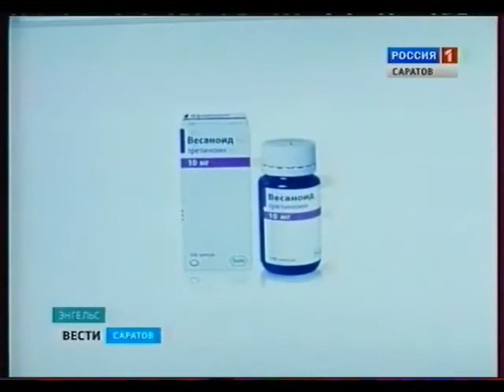Девушке с лейкозом требуется ваша помощь